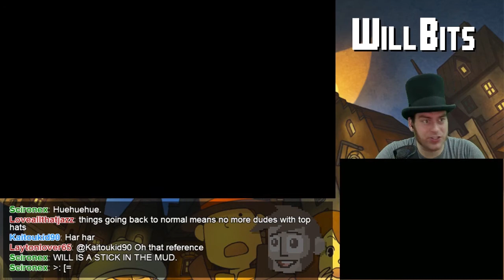To the Library! -- Professor Layton and the Last Specter - Part 19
This episode is mostly a puzzle wrap-up with a lot of math shenanigans!  We finish checking out the dig site, and make our way back to the library so we can reunite with Emmy!

Streams happen every Monday and Thursday at 7pm PT!  Follow on Twitch and Twitter for updates and be part of the fun!